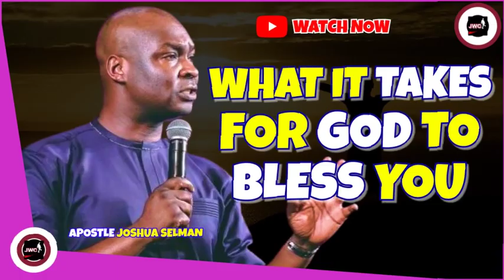WHAT IT TAKES FOR GOD TO BLESS YOU || APOSTLE JOSHUA SELMAN